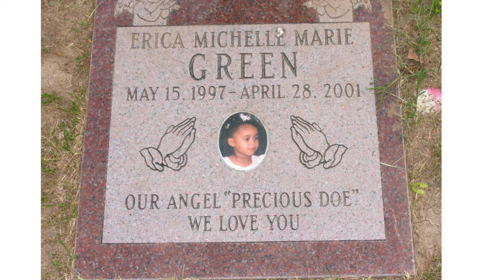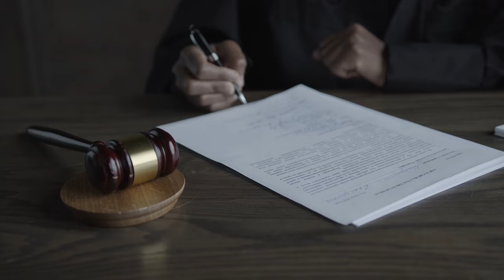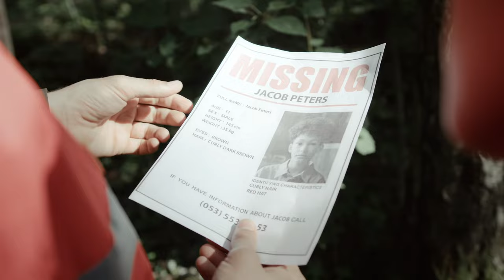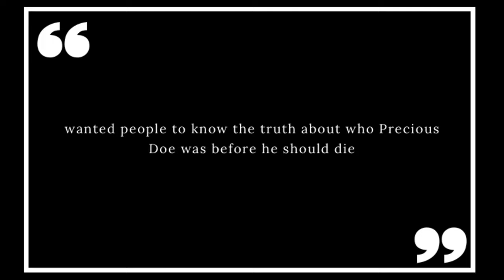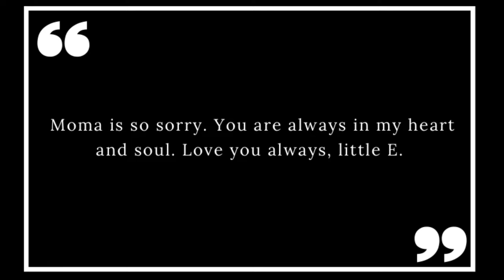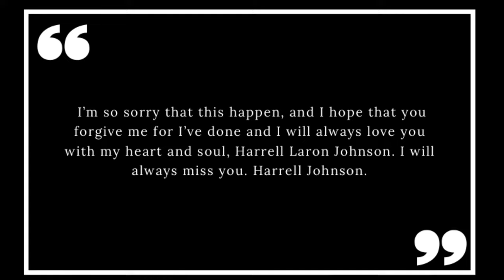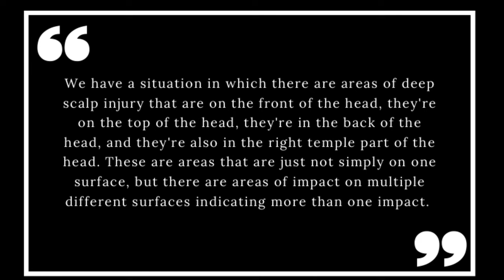“Precious Doe” K*ILLED by her parents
This is a solved case about a young African American girl who passed away while in the care of her parents